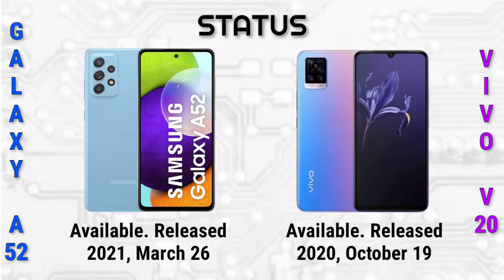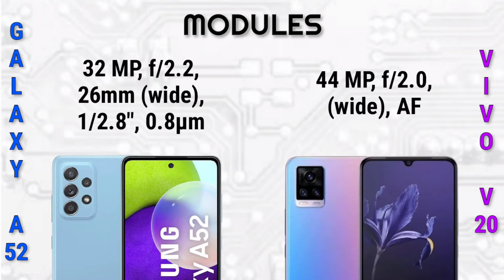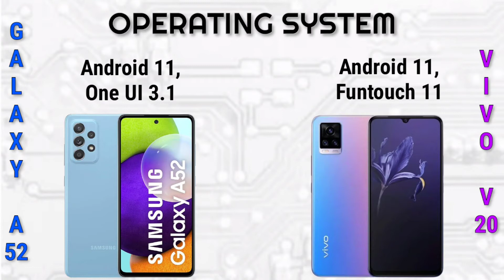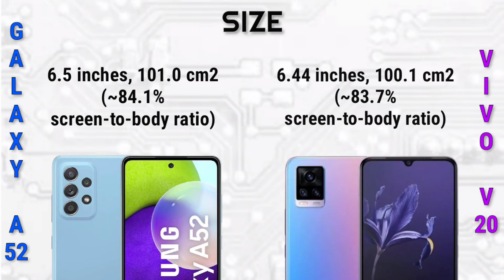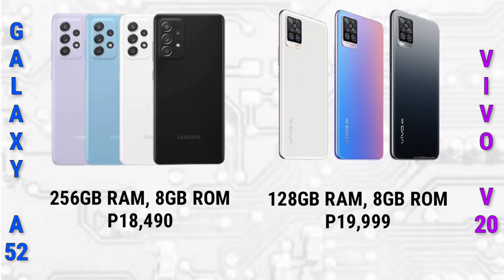Samsung Galaxy A52 4G vs Vivo V20 | Specification | Comparison | Features | Price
Summary Specifications

📱Brand: Samsung
💽Processor: Qualcomm Snapdragon 720G
🗃️RAM: 4 GB, 6 GB, 8 GB
🗄️Storage: 64 GB, 128 GB
🖥️Display: 6.5 inches
📸Camera: Quad Camera
🔋Battery: Li-Po 4500 mAh

Vivo V20

📱Brand: Vivo
🗃️RAM: 8 GB
🗄️Storage: 128 GB
🖥️Display: 6.44 inches
📸Camera: Triple Camera
🔋Battery: Li-Po 4000 mAh